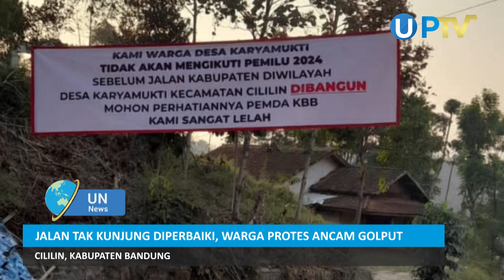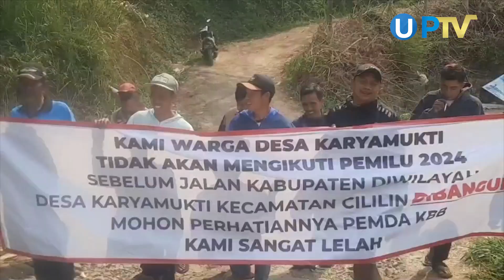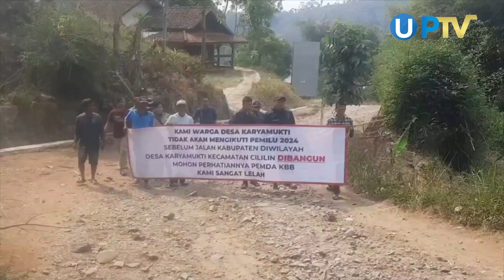Warga Desa Karyamukti Memilih Golput, Mengapa ?? I UN News I PTV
Warga di Desa Karyamukti, Kecamatan Cililin, Kabupaten Bandung Barat Jawa Barat mengancam akan golput pada pesta demokrasi serentak 2024 karena kecewa jalan milik Pemda Bandung Barat yang rusak tak kunjung diperbaiki selama 12 tahun lebih.

Simak Video Berikut untuk Berita Selengkapnya ya, Hanya di UN News PTV.